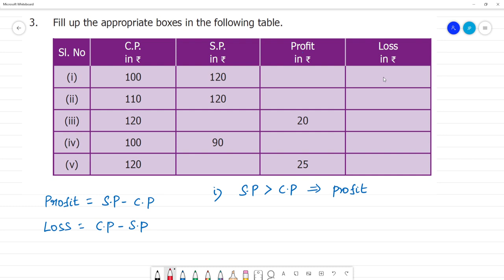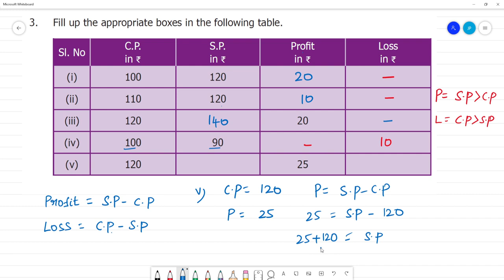6 TN Maths Term II 3 . BILL, PROFIT AND LOSS Exercise 3.1 3. Fill up the appropriate boxes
3 . BILL, PROFIT AND LOSS
Exercise 3.1
3. Fill up the appropriate boxes in the following table.